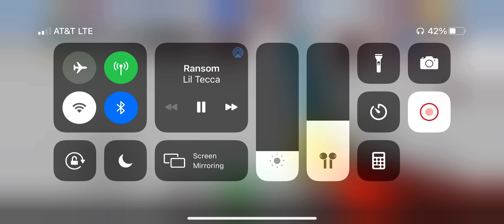I got the vaccine 💉